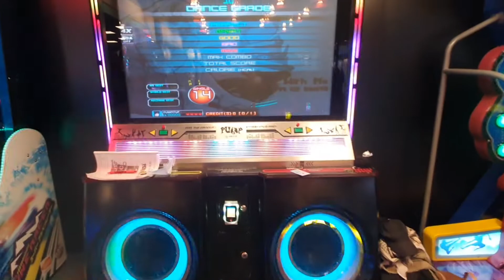PIU Prime - Dance With Me (S14) [04-12-2021]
This is me grooving during the early access event in the new Molly's Arcade in Amsterdam! The PIU pads are stock, meaning they aren't modded for light taps and whatnot. Bare the many misses during my runs and sorry for not FC-ing your favorite songs in advanced, haha :P

The audio has been enhanced to dampen the sound of the arcade noises around the PIU machine. Shoutouts to Ardo for capturing my groovy moments again!

"Pump It Up (Hangul: 펌프 잇 업; RR: Peompeu it eop), commonly abbreviated as PIU or shortened to just Pump, is a music video game series developed by Nexcade and published by Andamiro, a Korean arcade game producer. The game is typically played on a dance pad with five arrow panels: up-left, up-right, bottom-left, bottom-right, and a center panel."